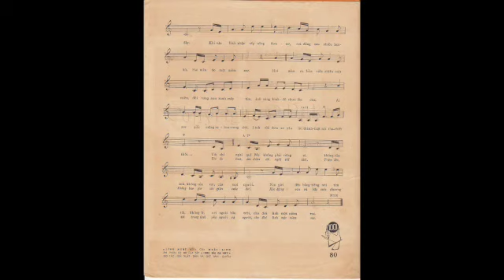Lính Nghĩ Gì - Ns. Hoài Linh | Acoustic guitar cover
Nhạc phẩm 'Lính Nghĩ Gì' do nhạc sĩ Hoài Linh sáng tác vào năm 1967.

'Quê mẹ không phải riêng ai
Không của anh, không của em, của mọi người. . .

Xin mời mọi người thưởng thức.
Minh Lê